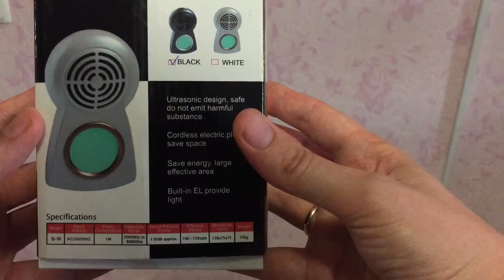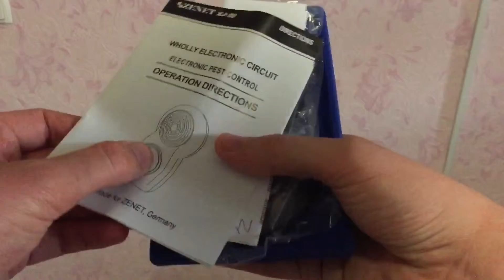Отпугиватель насекомых ZENET XJ-90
Как работает аппарат в действии